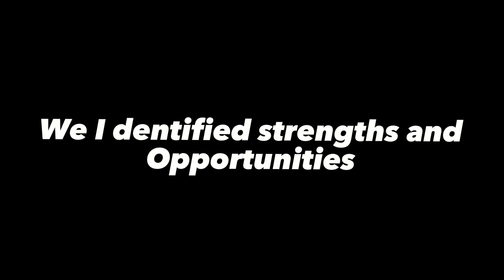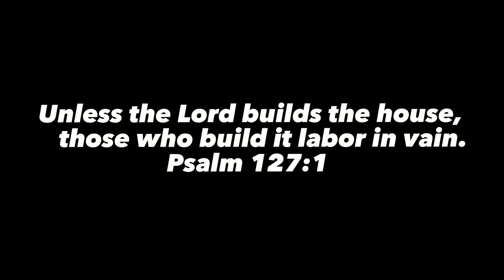Building a Team | FDA Vlog